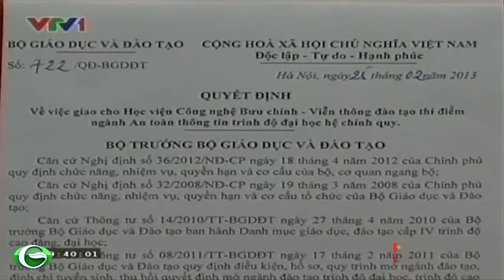Mở ngành An toàn thông tin đầu tiên tại Việt Nam